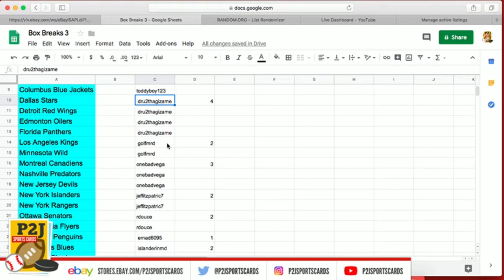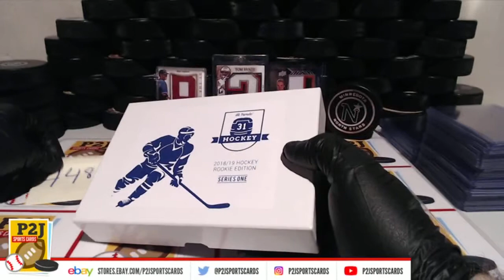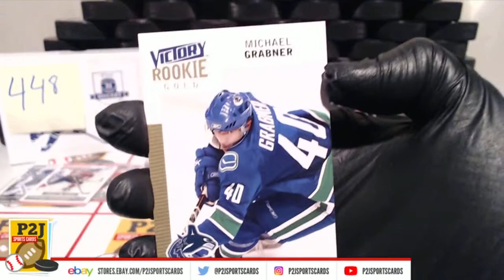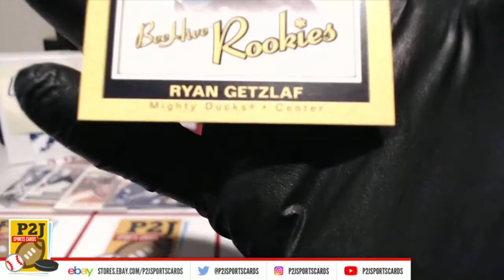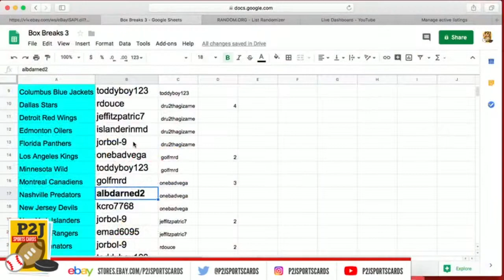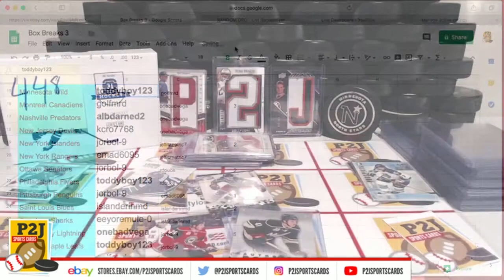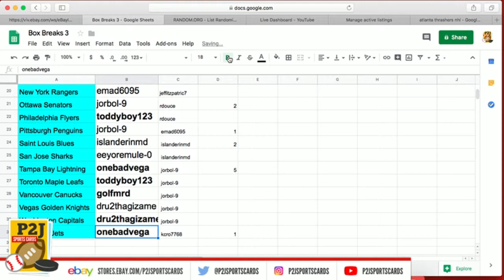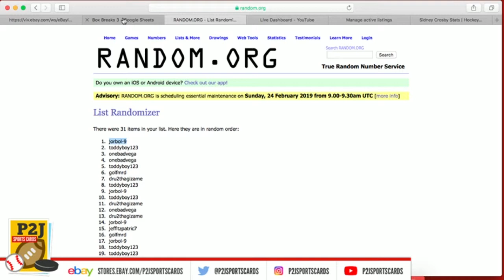eBay LIVE Box Break 448- 2018/19 Hit Parade Hockey Rookie Box Break